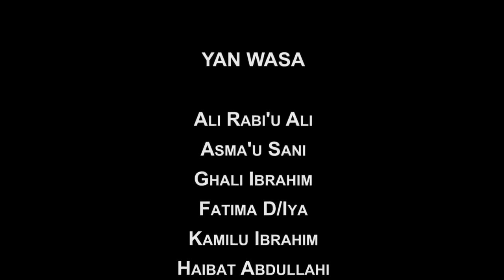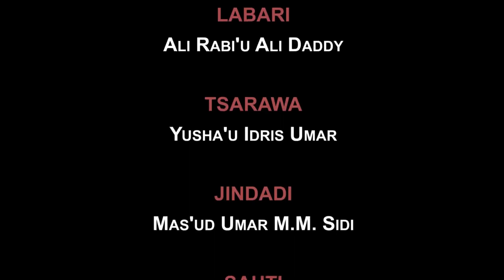Kudin Gado Episode 5 Hausa Film Series 2020